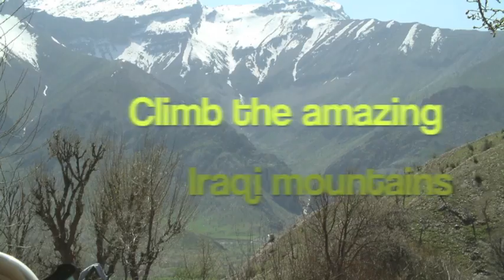Isaac's Tour of Iraq